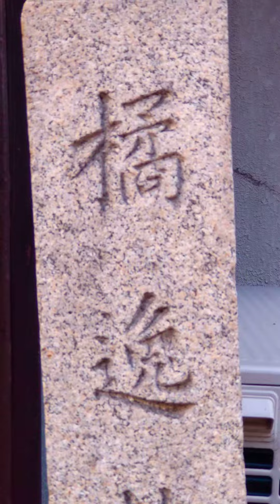2023年の初詣？1月4日京都の橘逸勢(たちばなのはやなり)邸跡地にいきました。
弘法大師空海さんと一緒に唐に渡った方です。